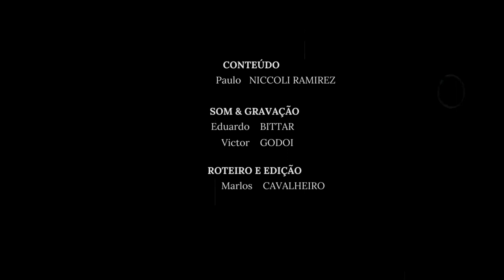Patrimonialismo Brasileiro | Explore e compreenda o verdadeiro problema da política brasileira!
Seja muito bem-vindo ao canal do Professor Paulo Niccoli Ramirez!

✅ Para assistir ao aforismo #9 na íntegra e participar das discussões, visite a página de assinatura do Clube de Estudos Aforismos+➡️

No vídeo de hoje, você irá compreender a grande influencia que Max Weber exerceu nos principais pensadores e sociólogos brasileiros. E como consequência irá perceber como o patrimonialismo brasileiro prejudica a política e o progresso do Brasil.

Descobriremos juntos como o patrimonialismo brasileiro prejudica o país causando uma confusão entre questões públicas e privadas.

Este vídeo, um breve recorte do Aforismo #9, "Desvendando os três tipos de dominação legítima em Weber!", nos leva a uma jornada intelectual que explora a influencia que Max Weber exerceu em autores brasileiros como Sérgio Buarque de Holanda, Raymundo Faoro, Florestan Fernandes e Roberto DaMatta.

✅ Se você busca conhecimento, junte-se ao nosso clube de estudos Aforismos+, onde terá acesso aos seis fragmentos deste aforismo e a muitos outros aforismos que enriquecerão sua compreensão da sociologia e teoria social.

Aprofunde-se conosco nesta jornada de aprendizado. Juntos, vamos explorar o conceito de Patrimonialismo brasileiro e percebermos as dificuldades que ele impõe sobre o Brasil.

Estamos ansiosos para tê-lo conosco!